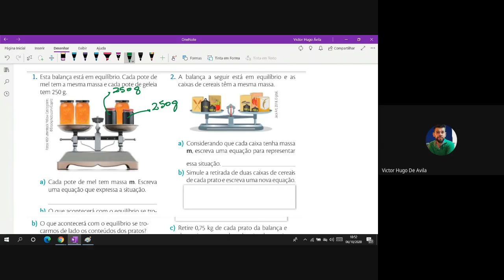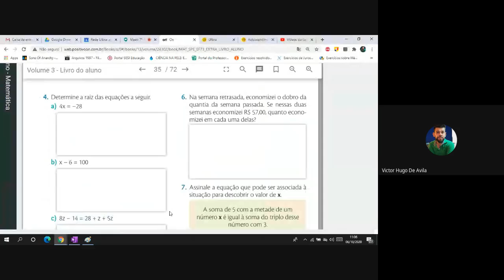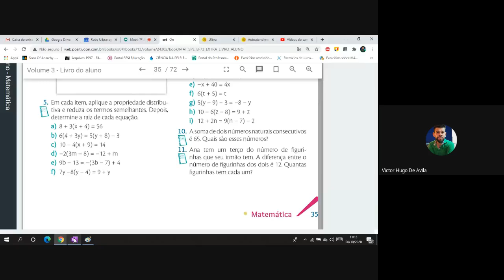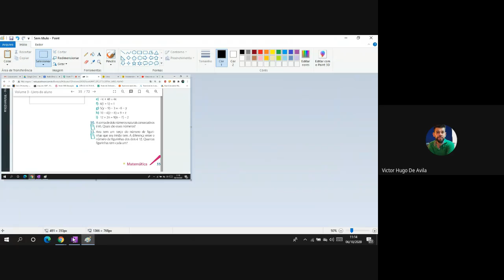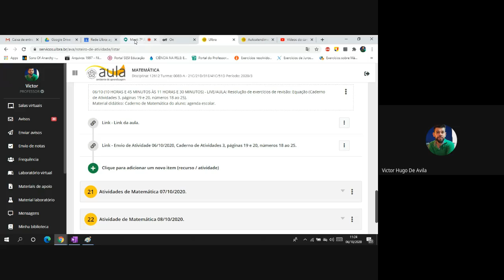7º Ano, Colégio ULBRA de Aplicação, aula do dia 06/10/2020.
Correção de exercícios: Equação do 1º Grau.